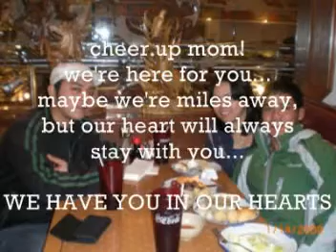mommy we love you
kahit wala na si daddy we're here for you mom...
in time magkikita din tayo..
let's be strong for each other...
kahit ano pa pinagdadaanan mo ngayon just be strong...
we miss you a lot!!!